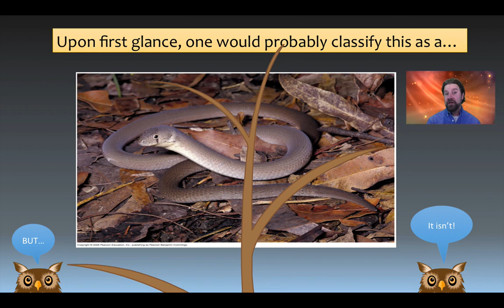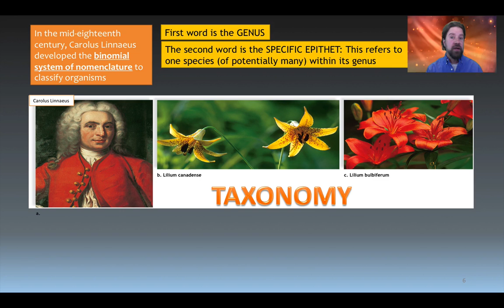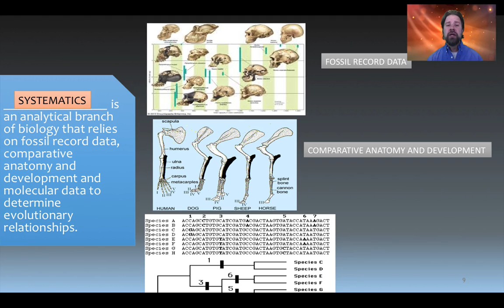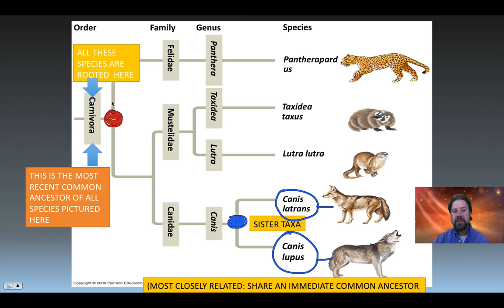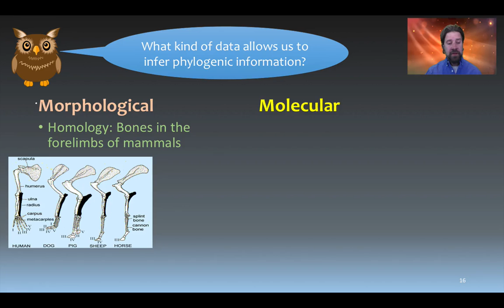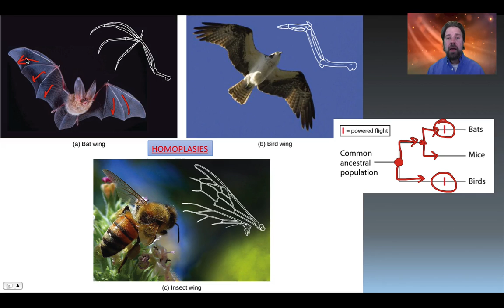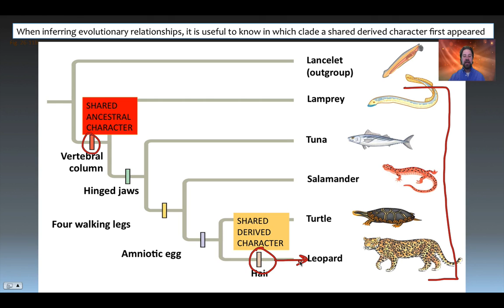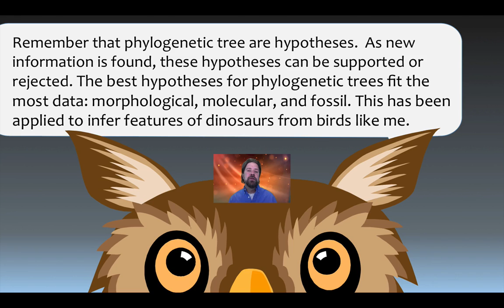Taxonomy, Phylogeny and Systematics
If interested, enroll in my biology course (biology course with the frog pic)